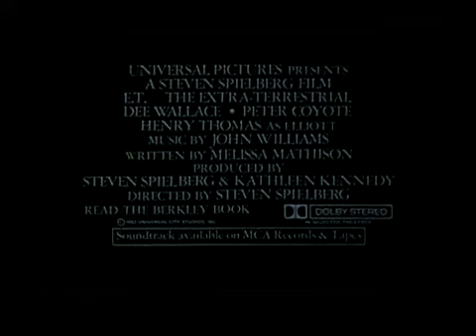E.T. - a földönkívüli - Előzetes (eredeti nyelven)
Egy amerikai kisváros szélén, a családi házaktól alig néhány méternyire húzódó erdőben földet ér egy űrhajó, melyből fura kinézetű &#34;emberkék&#34; szállnak ki, hogy felderítsék a terepet. Ám hamarosan a helyszínre érkeznek a földlakók: őrült zajt csapva, villódzó zseblámpájukkal megrémisztik a békés szándékú látogatókat, s miközben megpróbálják bekeríteni űrjárművüket, a furcsa kis lények menekülésbe fognak. Egy &#34;valaki&#34; közülük azonban lemarad a távozó űrjárműről. Ez a valaki pedig nem más, mint E.T., aki a számára ismeretlen bolygón marad dühös kutyák, nyüzsgő járművek és egy furcsa kisfiú társaságában. Ezen az éjszakán ugyanis egy közelben lakó fiú, a kisiskolás Elliott gyanút fog, hogy valaki kint rejtőzik a kertjükben. Egész éjjel kint marad, s végül magához édesgeti ezt a valakit, aki persze nem más, mint E.T. A két magányos lény, az apa nélkül nevelkedő fiú és a hátrahagyott űrlény összebarátkozik egymással, s ennek a barátságnak állít feledhetetlen emléket Steven Spielberg minden idők legnagyobb filmsikerében.